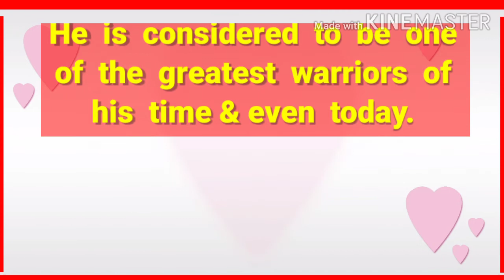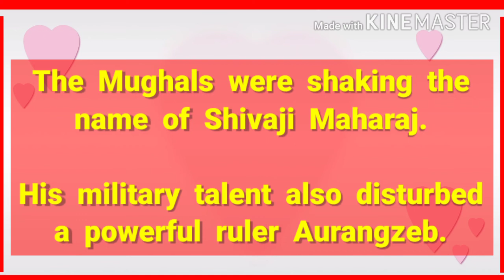ESSAY ON CHHATRAPATI SHIVAJI MAHARAJ.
CHHATRAPATI SHIVAJI MAHARAJ ESSAY.

ESSAY ON SHIVAJI.